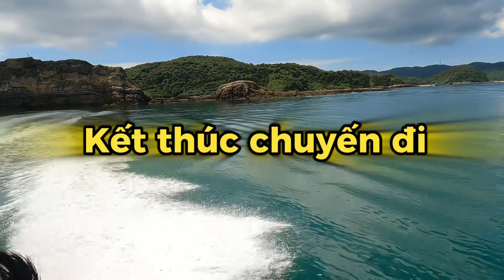Du lịch cùng Anh Thợ Lặn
©KÊNH YOUTUBE CHÍNH CHỦ ‣ Anh thợ lặn bảo lâm ⁕⁕CÁC TRANG XÃ MẠNG XÃ HỘI CHÍNH CHỦ

‣Các nick Tiktok chính 4 kênh

‣Tiktok cá nhân; 1 id [anhtholanbaolam]

‣Tiktok cá nhân;2 id [anhtholamlive]

‣Tiktok cá nhân;3 id [anhtholanrivew]

‣Tiktok cá nhân;4 id [danbienrivew]

-MUA RƯỢU CÁ NGỰA ỦNG HỘ ANH THỢ LẶN TRUY CẬP VÀO WEP

‣RƯỢU CÁ NGỰA : HẢI SẢN CÁC LOẠI BẢO LÂM TỰ LẶN_ số nhà 15, thôn 2 xã Thanh Lân huyện Cô Tô tỉnh Quảng Ninh SĐT 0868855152 , ZALO -- CHÍNH SĐT 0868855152 , ‣TƯ VẤN DU LỊCH ĐẢO THANH LÂN - Cô Tô

‣LIÊN HỆ HỢP TÁC VÀ PHÁT TRIỂN QUA GMAIL ‣VÀ SAU CÙNG LÀ THÔNG TIN CHÍNH CHỦ CỦA (BẢO LÂM) Đóng Góp Nội Dung Video Và Giao Lưu Trực Tiếp ‣ NGÔ BẢO LÂM -SĐT; 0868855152 -ZALO 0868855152 -SINH SỐNG VÀ LÀM VIỆC TẠI ĐẢO THANH LÂN - CÔ TÔ - QUẢNG NINH số nhà 15, thôn 2 xã thanh lân huyện cô tô tỉnh quảng ninh Tiên xin chân thành cảm ơn Mọi người đã xem video của bảo lâm nha lâm chúc tất cả mọi người xem video thật vui vẻ.

© Bản Quyền Thuộc Về anh thợ lặn bảo lâm © Copyright by ANH THỢ LẶN BẢO LÂM👉 Do not Reup